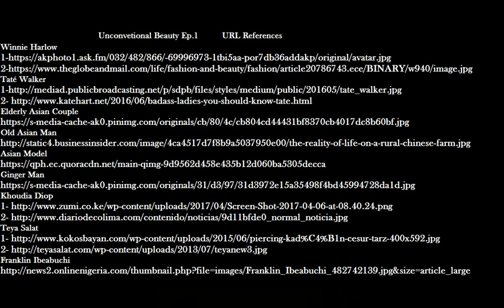Unconventional Beauty Episode 1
What is beauty really? Does a certain type of hair or skin color make someone beautiful? Or perhaps having no deformities makes someone beautiful. In ancient Mayan culture, having a very large nose was a sign of beauty while in the United States, having a small nose is accepted to be beautiful. As you watch episode 1, consider those questions.